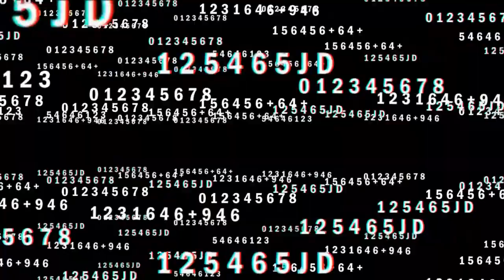(RRR Series) Hugh Laurie - Swanee River (Reaction)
• ＷＡＩＴＩＮＧ (Female V...